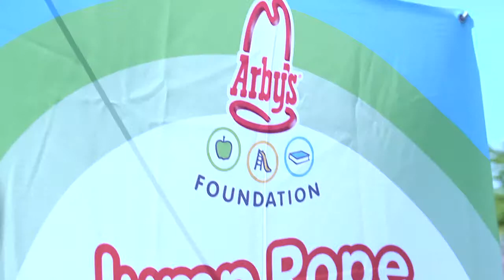2013 Arby's Hungry for Happiness mobile tour